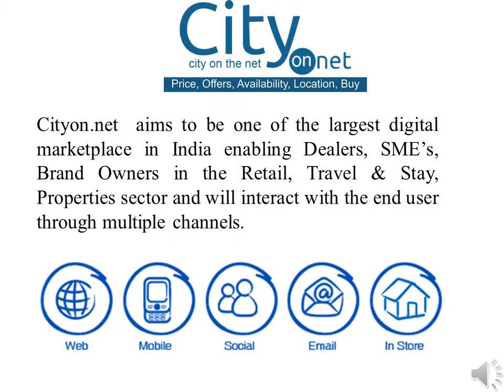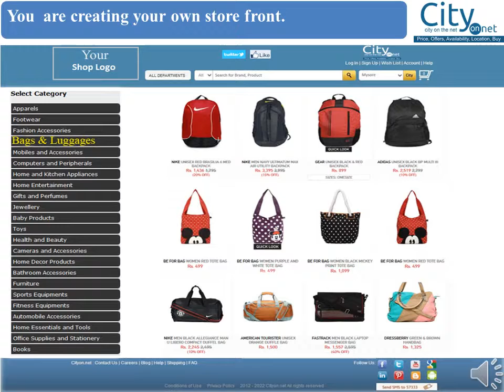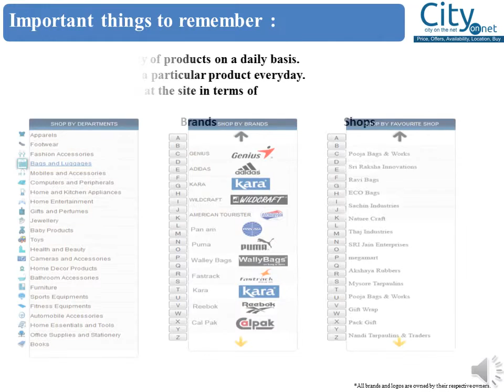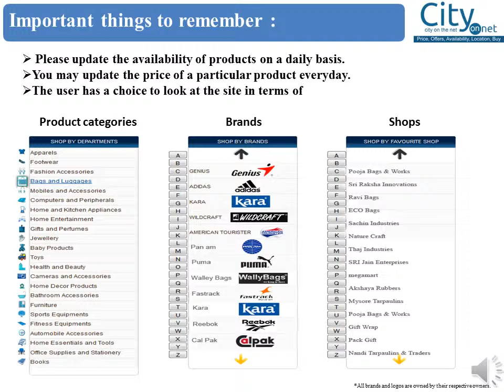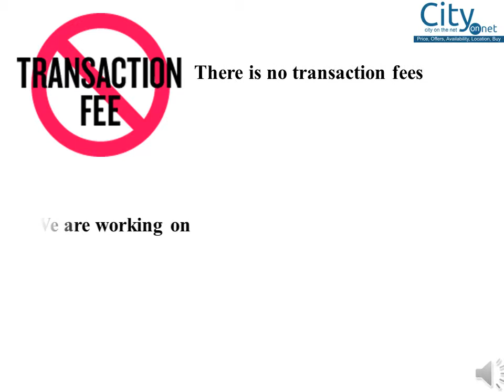BAGS and LUGGAGES